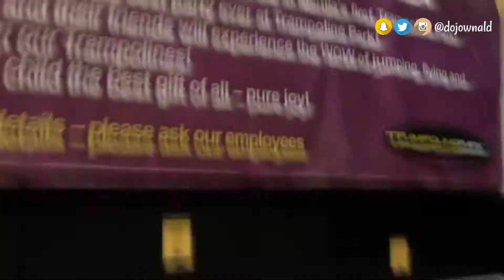PATALUN TALUN at Trampoline Park | Jonald Helito, The G's & Acy De Castro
A funny jumpy experience at Trampoline Park with my fellow adobers. So much fun to get healthy while you jumping around. Thank you Trampoline Park and Adober Studios for this experience.

*BE OPTIMISTIC! There's no negative about it!*